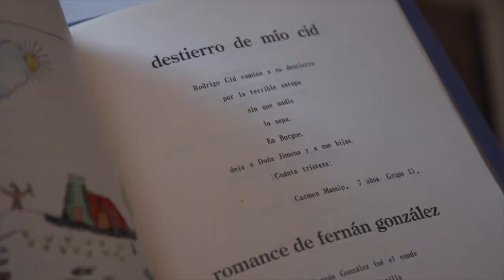RAMÓN MENÉNDEZ PIDAL, LA HISTORIA OCULTA EN LAS PALABRAS de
Imprescindibles de TVE2 con fecha de emisión el 19 de abril 2020 a las 21:30h.
Narra el camino transitado por el filólogo español Ramón Menéndez Pidal, para demostrar la existencia de una larga tradición oral de nuestra épica Medieval, a través de los romances.
Sus esfuerzos como investigador le llevaron a la dirección de Instituciones trascendentales para la difusión internacional de le lengua y la cultura española.
Vivió el exilio, durante la guerra civil y sus archivos fueron trasladados con los cuadros del Museo Del Prado a Ginebra, como parte del Teseo Nacional.
Recoge el testimonio  de expertos e investigadores que continúan el estudio y la revisión de su obra como Antonio Cid (Catedrático de la UCM, medievalista experto en tradición oral), Sara Catalán (Biznieta de Ramón Menéndez Pidal), Pedro Álvarez de Miranda (Miembro de la RAE), Carmen Iglesias (Directora de la Real Academia de la Historia), Luis García Montero (Director del Instituto Cervantes), Inés Fernández Ordoñez (Miembro de la RAE), Jon Juaristi (Catedrático de la Universidad de Alcalá de Henares), Pere Ferré (Catedrático de la Universidad del Algarve), entre otros.

Además de Xulio Concepción, Alberto Fernández, Paloma Gutiérrez del Arroyo, Álvaro Piquero, Elena Gallego y Antonio Giménez Rico.

Temas interpretados por Sergio Portales y Carmen Cogollos

Con la colaboración especial del Grupo del Pericote de las Fiestas de la Virgen de la Guía de Llanes:
María del Mar Outeiral, Leyre llorente Revilla, Elena Álvarez, Begoña Valle Del Río y Javier Guitián Rodríguez

Rodado en Madrid, Asturias, Cuenca,  Soria y Portugal
Diseño de Cartel Oscar Mariné
Una coproducción de TIME ZONE y RTVE en colaboración con la Fundación Menéndez Pidal, subvencionado por el Ministerio de Educación, Cultura y Deporte, con la colaboración de Turismo Portugal e Iberia